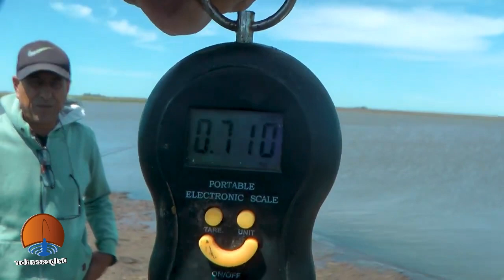GRANDES PEJERREYES DESDE LA COSTA DE LA LAGUNA GOIZUETA DE TRES ARROYOS POR